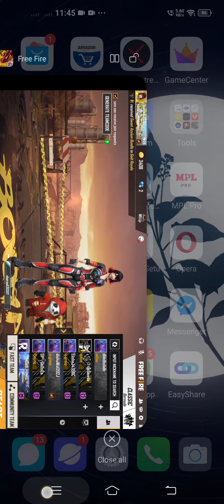charan fire 🔥 super gaming